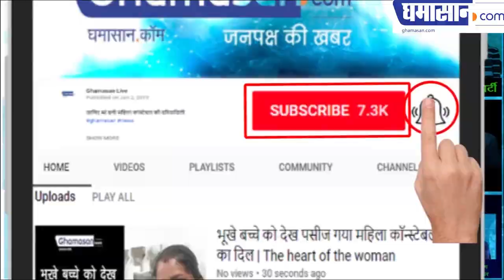Hot Photos of Radhika Apte gets Viral on Social Media | Netflix Web Series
Lust stories movie scene | Lust Stories on Netflix